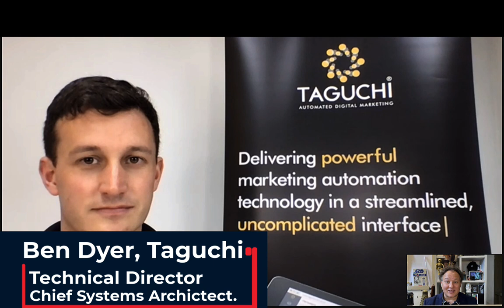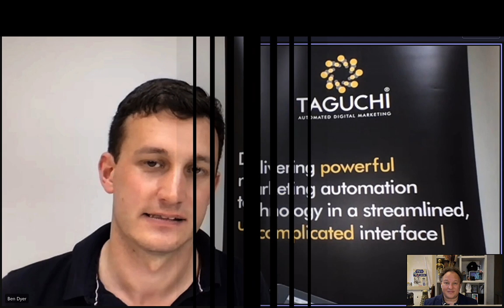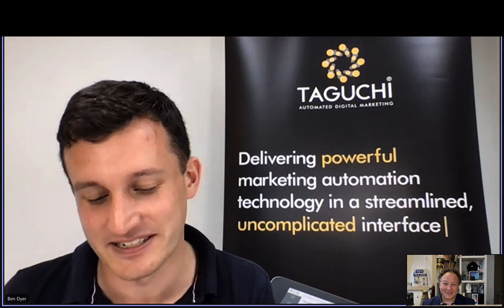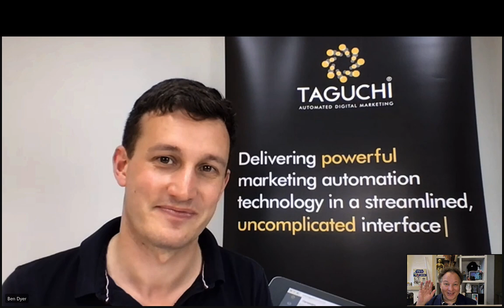Ben Dyer talks ultra-modern marketing automation tech, how it delivers and why it’s needed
GUEST INTERVIEW: Everything changes and evolves, with data generated and databases growing larger with every passing day, while the maturity and sophistication of our technologies is also continuously evolving and improving. So too has marketing automation, fine tuned for every business, right down to delivering individually customised emails, along with the implementation, training and support, so to learn more, we spoke with Ben Dyer, the Technical Director, Chief Systems Architect and a Co-Founder of Taguchi Marketing.

Taguchi. Founded in 2009, the company is 100% Australian owned and developed, and has grown to become an award-winning company with world-beating, data driven marketing solutions for industry leading companies including RACV, Webjet, ME Bank, Accor Hotels, Amcal, Miele, Big4, Discount Drug Stores and more.

As WPP (a Taguchi shareholder) makes clear, “What sets Taguchi apart is its ability to accurately predict your short and long-term ROI. Understanding the lifetime value of your database enables you to plan and implement your marketing strategies with more confidence than ever before.

“The Taguchi Marketing Principle is fundamental to our success, and yours. By dramatically reducing and improving production processes and mechanics, we enable you to have more time for refining your strategy and analysing results. This is a paradigm shift for digital marketing platforms, a complete reversal of where the majority of time and energy is spent. The end result is smarter upfront business decisions and digital marketing campaigns that are easier to produce and more potent in execution.”

Taguchi itself explains its technology is “the most adaptive digital marketing platform” that is “used across a variety of industries to facilitate programs and provide insights associated with digital marketing, loyalty engagement, customer re-targeting campaigns, marketing automation and local area marketing.”

As the company implements and supports all of its customers’ marketing automation programs in-house so they can each work directly with the team that developed Taguchi’s platform, the company promises “you get exactly what you need and nothing you don’t,” while ensuring that “sending the right message to the right people, and at the right time and place, has never been easier.”

So, to learn about how Taguchi is “more than just a software provider” that understands that “its clients need to be able to partner with vendors that can tailor software to meet the specific needs of their business”, as with Domino’s Pizza over four years ago with a system that, as QSRMedia explained in its article: “It provides capabilities for individual restaurant owners and managers to tailor Domino’s Head Office marketing emails and SMS with special offers targeted to their local area customers,” we spoke with Taguchi Marketing’s Ben Dyer.

Ben Dyer is the Technical Director, Chief Systems Architect and a Co-Founder of Taguchi Marketing, and he joined iTWireTV to explain what marketing automation means as we enter in 2022, how it differs from traditional marketing and how it works, the platform and customer success stories, what was learned from the pandemic and how it changed marketing, where the idea for Taguchi came from and much more.

The interview is above, and below is a more detailed summary of the topics we spoke about, and ending with two videos of Taguchi’s win in the Travelport Accelerator, an international program recognising tech innovators in the travel industry with the first travel retailing challenge, launched in collaboration with Amazon Web Services to drive transformation in the travel retailing sector, so please watch the video interview with Ben and read on!

Taguchi was selected as one of only two winners in the Travelport Accelerator program  from more than 120 companies from across the globe that applied, and the finale video recapping the finalists and celebrating the two winners is embedded thereafter.

Travelport is a UK-headquartered global travel technology company that powers bookings for hundreds of thousands of travel suppliers worldwide. It invited companies to pitch their solution to revolutionise customer acquisition and retention through hyper-personalised digital marketing.

Ep 1 – Travelport Accelerator: Taguchi Marketing Automation, a pitch by CEO and Chief Privacy Officer Dean Maidment.

Finale – Travelport Accelerator